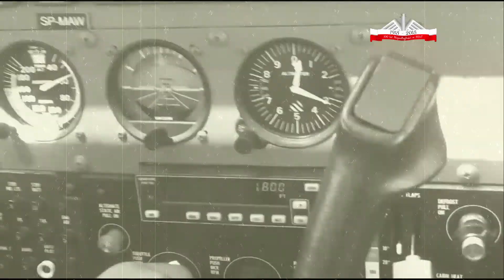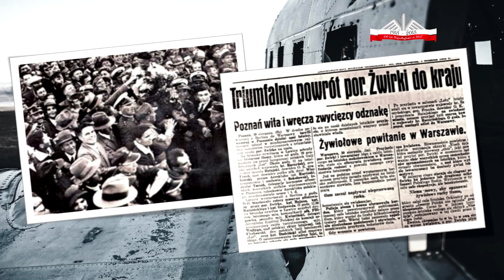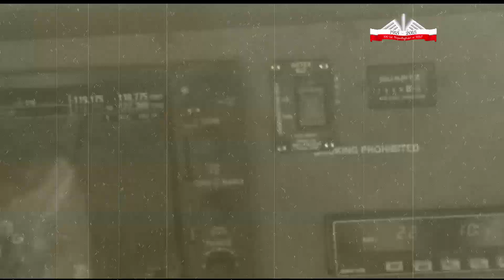Żwirko i Wigura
Materiał przygotowany do celów edukacyjnych

Muzyka: W starym kinie